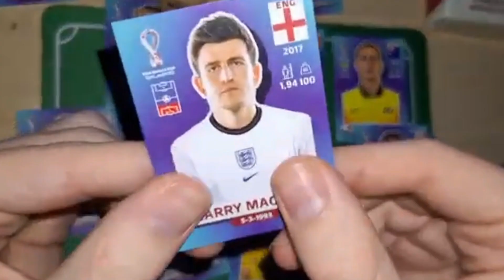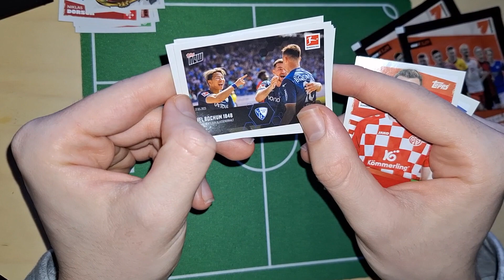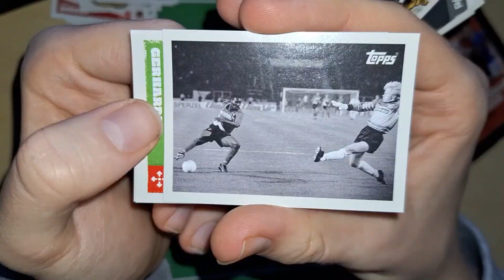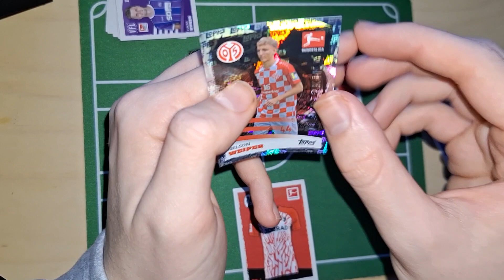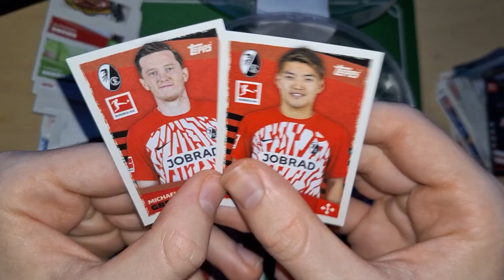BUNDESLIGA ORAKEL 21. SPIELTAG VFB - M05! 😱🔥